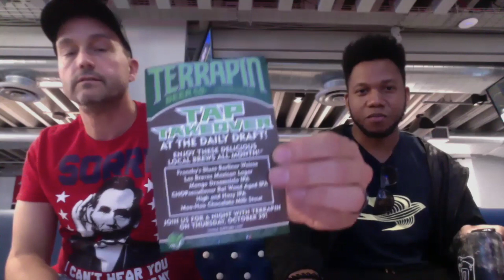Beer Chat Episode 10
Sean and Richie are back with Episode Ten of The Daily Draft Weekly Beer Chat!

This week, the guys are reviewing Terrapin's Hopsecutioner, an Indian Pale Ale with 6 different kinds of hops at 7.3% ABV. This one's a local favorite, and if you haven't tried it before it's a smooth IPA with the aroma of fresh pine and citrus and a strong malt backbone that provides balance to an assertive hop bitterness.

We've got some great events this weekend, including ALL the football, ALL weekend long! Plus, Tap Takeover with Terrapin Beer Co. (so you can try all the beers!) Halloween Costume Contests for kiddos and adults, (see our events page for details.) and spooky drink specials.

Last but not least: Do you have beers or breweries you wanna see on our Beer Chats? We wanna share what you want to see.